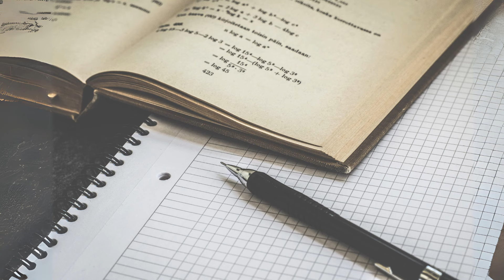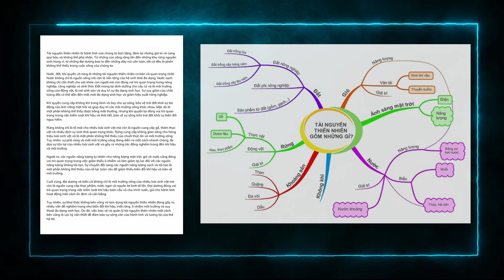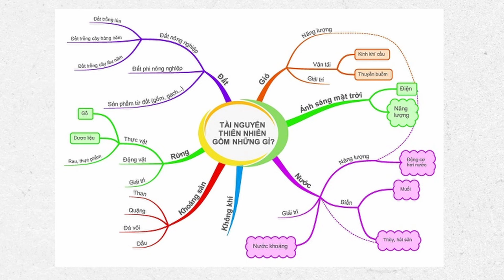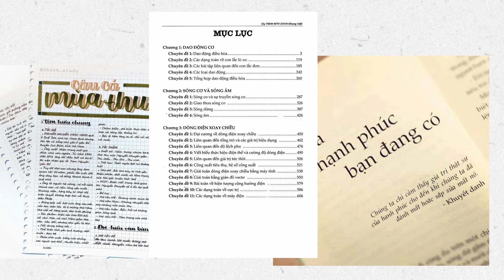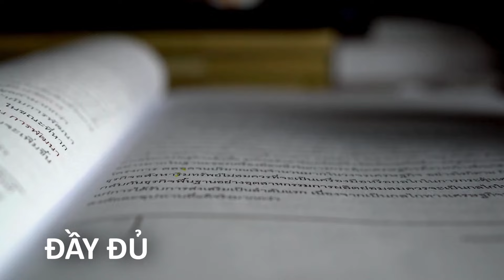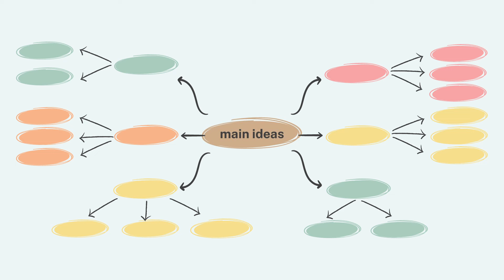MIND MAP. Phương pháp giúp mình ghi nhớ hàng trăm đầu sách.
Ghi nhớ là quá trình tạo ra, lưu giữ và truy cập thông tin trong bộ não để có thể sử dụng sau này. Cách ghi nhớ nhanh và lâu là một kỹ năng quan trọng trong quá trình học tập và tiếp thu kiến thức. Để ghi nhớ bài nhanh trong vài phút, bạn có thể sử dụng các kỹ thuật như tạo sơ đồ tư duy đẹp và trang trí, vẽ sơ đồ tư duy, và áp dụng các phương pháp học như Pomodoro và active recall.

Sơ đồ tư duy là một công cụ hữu ích trong quá trình ghi nhớ và tổ chức thông tin. Bằng cách vẽ sơ đồ tư duy và trang trí nó một cách sáng tạo, bạn có thể tạo ra các hình ảnh và kết nối giúp ghi nhớ hiệu quả hơn.

Để tạo sơ đồ tư duy trên PowerPoint, bạn có thể sử dụng các công cụ và mẫu sẵn có để tạo ra các biểu đồ đẹp mắt và chuyên nghiệp.

Ngoài ra, việc áp dụng các phương pháp học như phương pháp học tập hiệu quả, học thuộc nhanh, học đại học, và học ngắt quãng cũng giúp tối ưu hóa quá trình học tập và ghi nhớ. Bằng cách kết hợp các phương pháp này, bạn có thể nâng cao hiệu suất học tập và tiến bộ trong quá trình nắm vững kiến thức.

Vietcombank - 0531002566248 - Phạm Thái Mộc Quế Anh